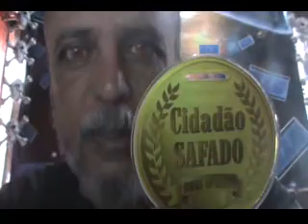O Presidente Safado salvo pelo Dep Alexandre Valle